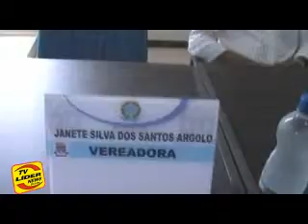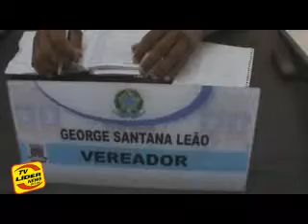Sessão da Câmara em Laje, Eliene Batista fala sobre projeto de atendimento médico nas creches